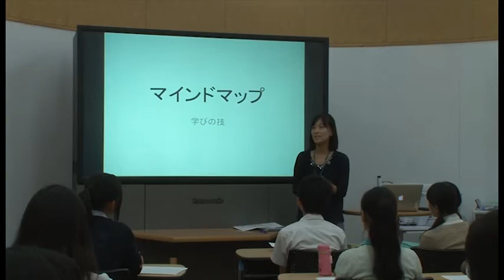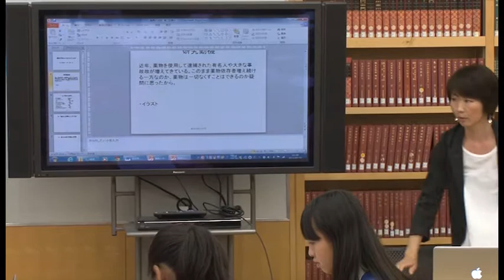玉川学園中学部 学びの技